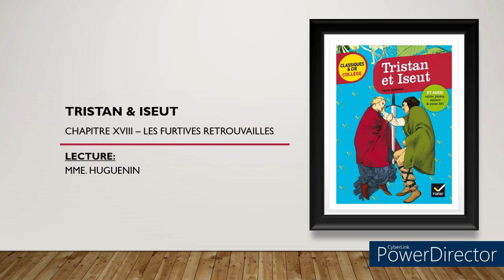Tristan et Iseut - Chapitre XVIII - Les Furtives Retrouvailles - LECTURE